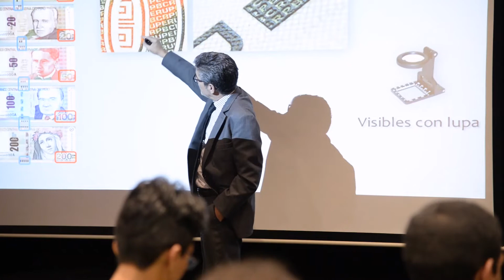Taller 1: Definición del Desafío - Elementos de Seguridad de Billetes y Monedas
Hackathon BCRP 2018: Chequea Tus Billetes y Monedas